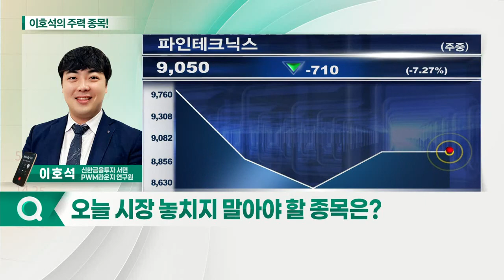KH바텍, 이녹스첨단소재, 파인테크닉스, 인터플렉스_이호석의 주력 종목 (20210813)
1. KH바텍(060720)
2. 이녹스첨단소재(272290)
3. 파인테크닉스(106240)
4. 인터플렉스(051370)

- '삼성 갤럭시 언팩' 행사 성공적 종료
- 폴더블폰 핵심 부품인 '힌지' 공급
- 내장 브라켓 통한 인도 시장 공략 전망

- 폴더블폰 메탈플레이트 제조 업체
- 폴더블폰 시장 성장에 따른 수혜 기대
- 올해 메탈플레이트 매출 2배 증가 예상